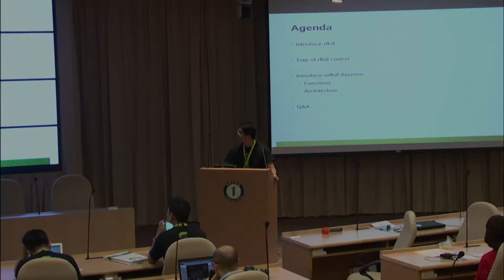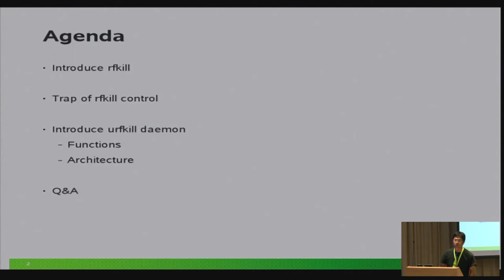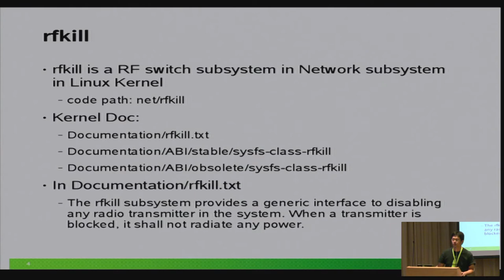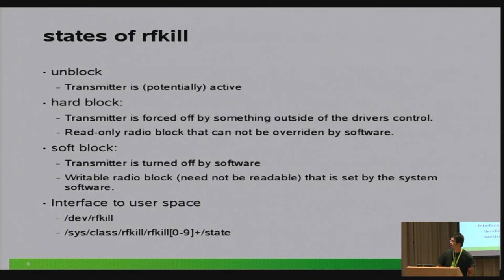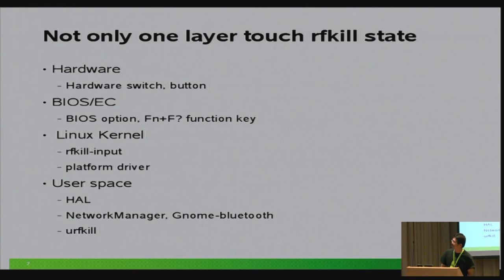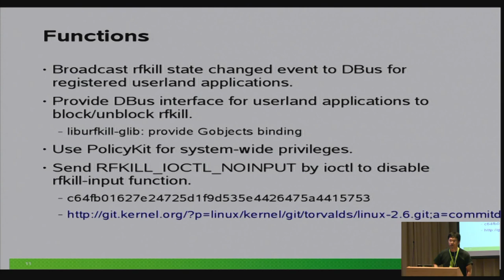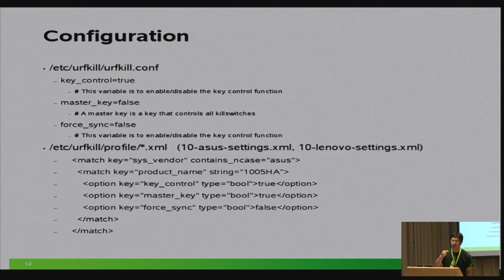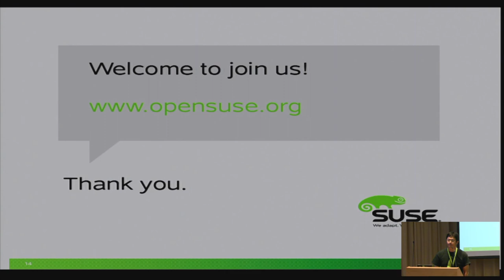[COSCUP 2012] urfkill daemon introduction - Joey Lee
urfkill daemon introduction

Joey Lee

    漢語
    KDE/openSUSE

Urfkill have the following features: - Broadcast rfkill state changed event to DBus for registered userland applications. - Provide DBus interface for userland applications to block/unblock rfkill. - Use PolicyKit for system-wide privileges. - Send RFKILLIOCTLNOINPUT by ioctl to disable rfkill-input function

I am Joey Lee, a engineer in SUSE Lab. I am working on ACPI/WMI and also tracing pci-core, net-core, ATA stuff.